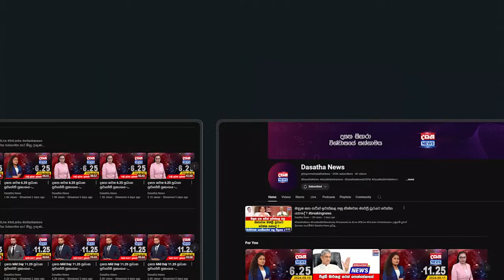මමත් අනුරට ඡන්දේ දෙන්න හිටියේ , ඉක්මන් සුවය ලැබේවා